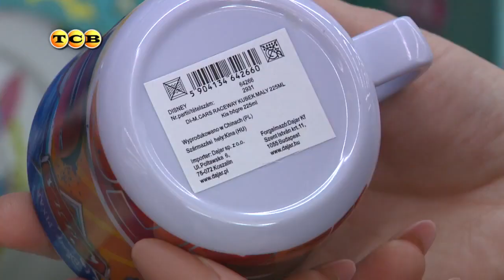Как научить ребёнка пить из чашки. Мамина школа. ТСВ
Все, без исключения, мамы однажды сталкиваются с маленькой проблемой. Как отучить малыша пить из бутылочки? Обычно ребёнок не желает с ней расставаться. «Мамина школа», как всегда, спешит на помощь